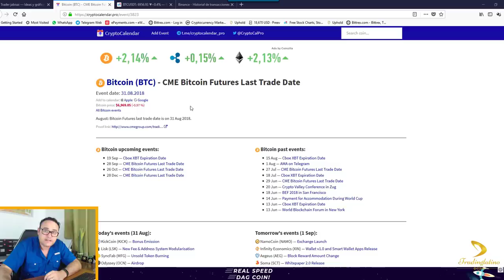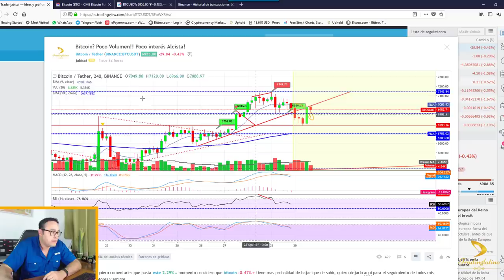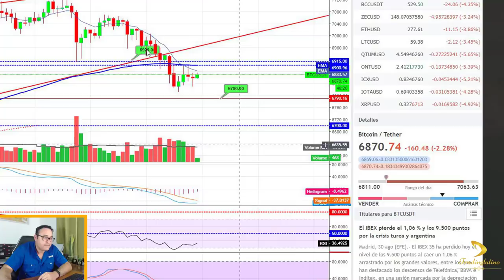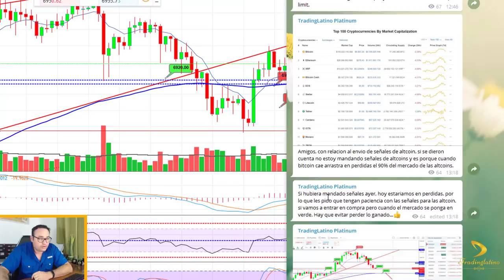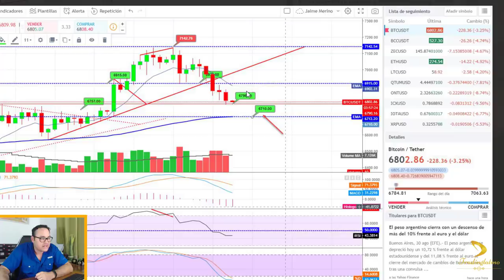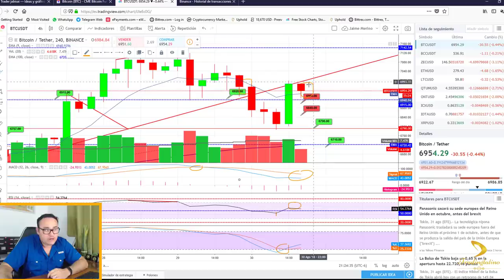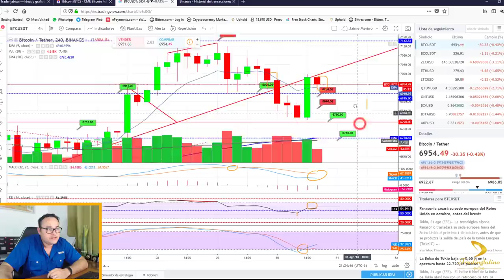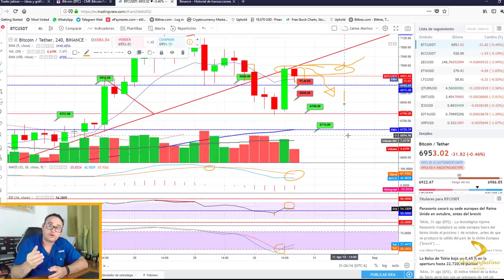🔥Análisis de bitcoin para Viernes 31 de Agosto, TradingView, Criptomonedas | BITCOIN V96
🔑 Abre tu cuenta en Binance para operar cripto.

📙CLASE 3: QUE ES ANALISISTECNICO Y QUE ES ANALISIS FUNDAMENTAL FUENTES DE INFORMACION PLATAFORMAS PARA ANALISIS TECNICO.
📕CLASE 8: PARABOLIC SAR BANDAS DE BOLLINGER ADX DIVERGENCIAS.
📓TALLER 1: TALLER Y ESTRATEGIAS DE PERFILES SCALPING.
📓TALLER 2: TALLER Y ESTRATEGIAS DE PERFILES INTRADAY.
📓TALLER 3: TALLER Y ESTRATEGIAS DE PERFILES SWING.

🤑 SERVICIOS DE PAGO:
1- SEÑALES EN EL CANAL PRIVADO

⚠️ ¡Advertencia! ⚠️

Invertir en criptomonedas es de alto riesgo dado a la volatilidad de los mercados y puede llevar a pérdidas de dinero. En este canal (TradingLatino) no nos hacemos responsables por el uso indebido de esta información, El único propósito de mi canal es informativo y/o educativo.